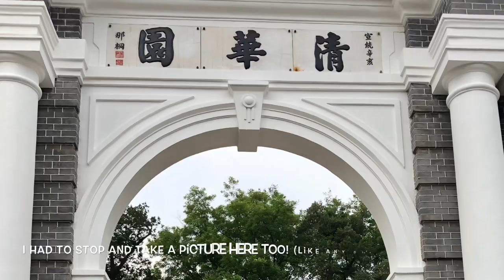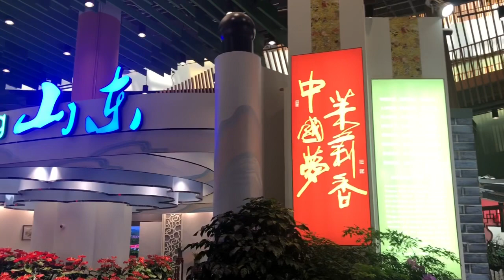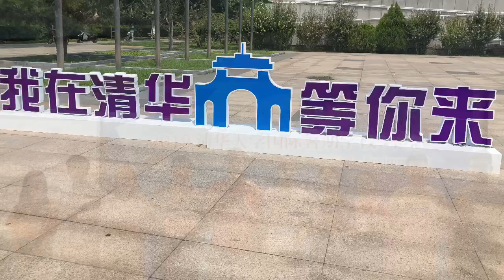My Experience in Tsinghua University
Two unforgettable weeks in Beijing went by in a blink of an eye. The summer program organized by Tsinghua University School of Environment was definitely one of my biggest highlights this summer. From learning about big data and various technologies designed to tackle environmental issues to exploring the city of Beijing, the 2 week program was packed with amazing trips, workshops lectures to allow you to better understand China's culture and global environmental themes. The people that I met on this program definitely made the experience worthwhile and I'd highly recommend anyone interested in visiting China with an interest in environmental science to apply for this program!